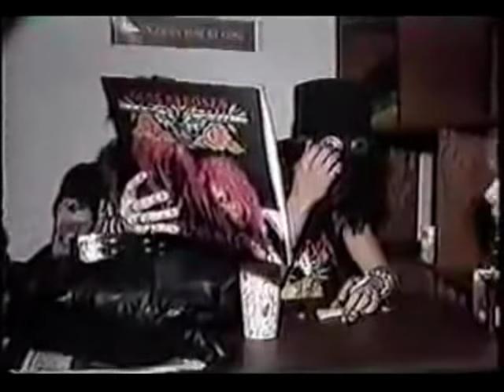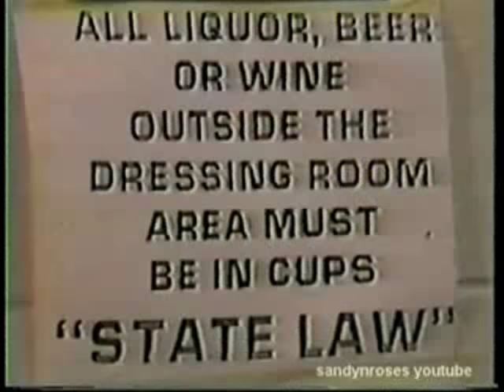Slash's Funny Moments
going for a million of views, holy shit :)
0:05 - Slash with Gilby Clarke paradise city 1992 Paris
0:15 - Slash showing ...
0:32 - Slash acting like a maniac with guitar
0:38 - Slash BMX 1
0:55 - Slash drunk with a trooley
1:07 - Slash BMX 2
1:38 - Slash Runs on the stage (VR)
1:44 - Matts  Welcome to the jungle mistake, Slash smile
2:08 - Slash Wearing Lady Hat
2:34 - Slash and Duff  "Fuck"
3:14 - Slash and duff LOL dance
3:18 - Slash Drooling ( Rocket Queen 2010 at Glastonbury)
3:31 - Slash growls at Conan show 2010
3:45 - GNR in Van
4:30 - Sweet Child O' Mine Mistake
4:56 - GNR Destroying MTV
5:38 - Slash at BBC singing
6:32 - GNR Backstage
7:54 - GNR Slash Axl . Slash totally Wasted
9:52 - Slash Being Slash